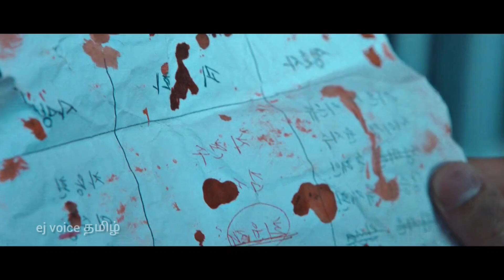புதிய திருப்பங்கள் ஆரம்பம் S2 |EP08